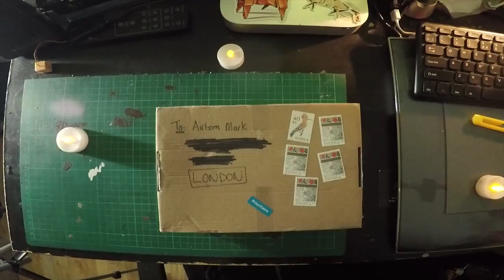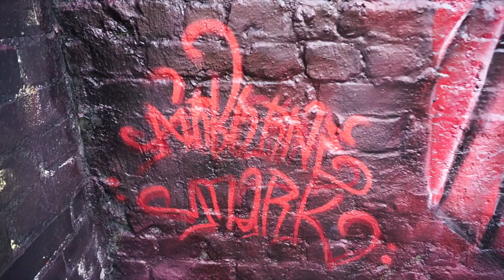A Mystery Box From Sweden - by Airborne Mark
A mystery box arrived all the way from Sweden. And what I found inside blew my mind. Thank You Fynn Jackson for this wonderful gift. It all unfolds here in a new paper adventure on London streets.

Fynn Jakcson: IG @Jackson_origami

origami
origami art
origami artist
origami mask
origami sacred geometry
origami advanced
paper artist
paper art
street art
street artists
street art London
street art UK
street art time-lapse
street art documentary
airborne mark